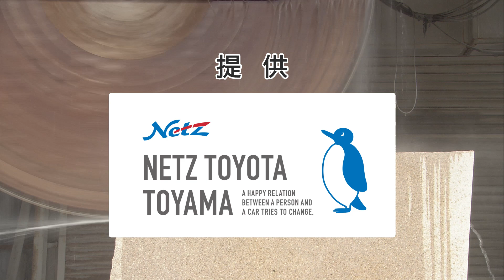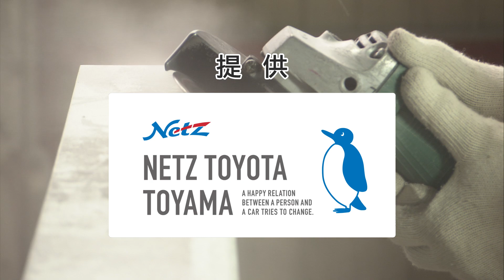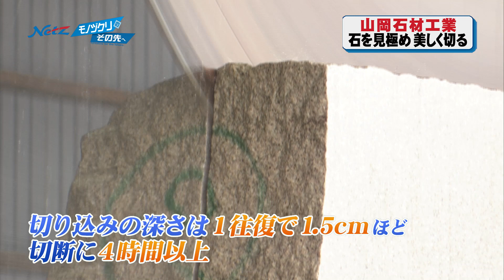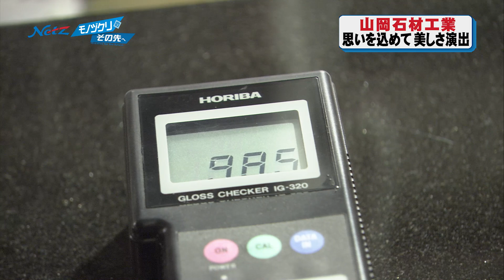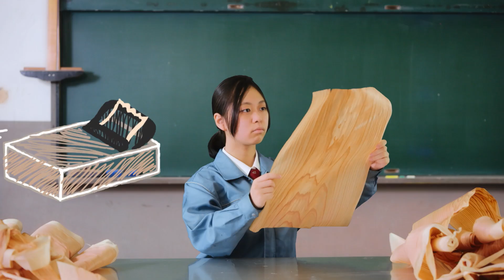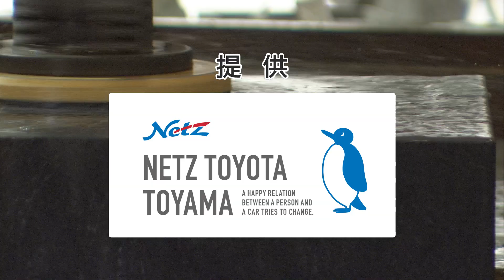モノヅクリのその先へ#160 「山岡石材工業（高岡市）」2023年12月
KNBテレビ：「モノヅクリのその先へ」
放送：毎月 第3日曜日 午前11時45分～
ナビゲーター：KNBアナウンサー 木下一哉
※動画内の情報は放送時のものです。

富山県は「ものづくり県」といわれています。
国内外に類を見ない優れた技術を持つ企業、業界内で圧倒的なシェアを誇る企業も少なくありません。
番組ではこうした「ものづくり」にかける企業を訪ね、その姿を描きます。
技術者らの熱い心、経営者の思い、そして職人の技。
モノヅクリ企業をさまざまな方向から描き出し、その先に見える未来を探っていきます。